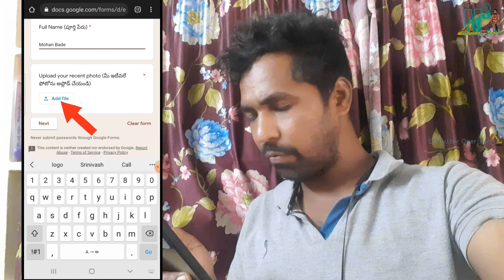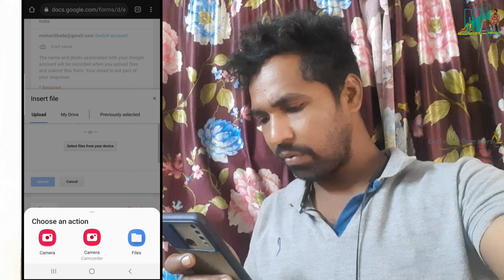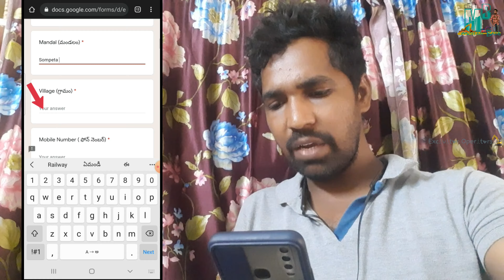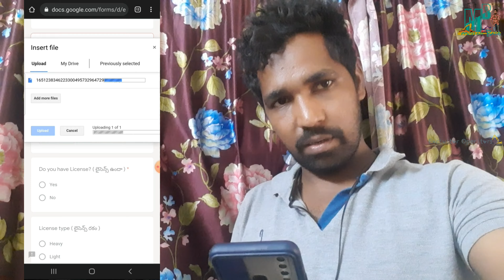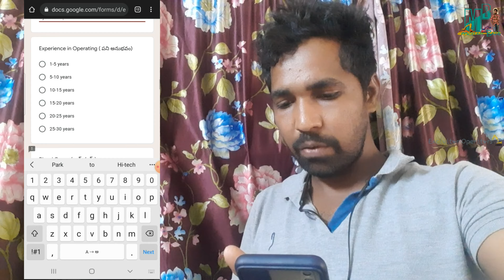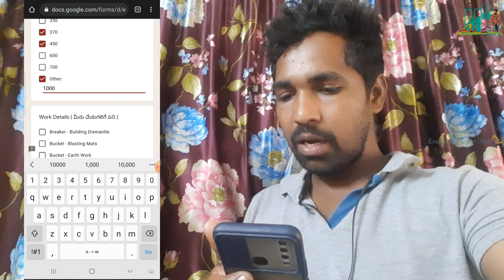Telangana State Excavator operators Union operator పేరునమోదుకార్యక్రమం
google Form link ద్వారా మీరు.
 మీరు నమోదు చేయవచ్చు

శ్రీ గౌరవనీయులైన ఆపరేటర్లకు తెలియజేయునది ఏమనగా ముందుగా 1/5/2022 కార్మిక దినోత్సవ శుభాకాంక్షలు తెలియజేస్తూ
ఈ సందర్భంగా
తెలంగాణ లో పని చేస్తున్న ఎక్స్ వేటర్ ఆపరేటర్లకు మేము
గూగుల్ ఫారం లింక్ విడుదల చేయడం జరుగుతుంది

ఈ ఒక్క అవకాశాన్ని సద్వినియోగం చేసుకోవాలని మేము కోరడం జరుగుతుంది

పో క్లీన్  ఆపరేటర్ పేరు నమోదు కార్యక్రమం మీరు ఒక్క రూపాయి కూడా ఎవ్వర్కి చెల్లించాల్సిన పని లేదు

 తెలంగాణ లో పనిచేస్తున్న ప్రతి ఒక్క ఆపరేటర్ కు ముఖ్య గమనిక

ఈ గూగుల్ ఫార్మాట్ లింకు ఫీల్ చేసే విధానము  మీకు తెలియని ఎడల వీడియో రూపంలో మీ ముందు తీసుకురావడం జరుగుతుంది

మి యొక్క స్మార్ట్ ఫోన్ లో
గూగుల్ ఫారం లో ఫామ్ ఫిలప్ చేసినట్టయితే తెలంగాణ రాష్ట్రంలో ఉన్న ప్రతి ఒక్క తెలుగు ఆపరేటర్ గ్రూప్లో యాడ్ అవుతారు
తెలియని వాళ్లకు తెలియపరచాలని
ప్రతి ఒక్క ఆపరేటరు ఒక సైనికుడిలా పనిచేయాలని మనవి

మి కీ ప్యాడ్ పొన్ వున్న వాళ్ళు స్మార్ట్ ఫోన్  మీకు నమ్మకం కలిగిన వారు వున్నటు అహితే వాళ్ళతో గూగుల్ ఫారం ఫీల్ చేయించగలరు

 రాణి వారు  మి పక్కల డ్యూటీ ఆపరేటర్ కానీ ఫ్రెండ్ మీకు తెలిసిన వల్ల తో ఫామ్ పిల్ చెయ్యండి  అన్నగారు

మీరూ మీ
గ్రామంలో పని చేసుకుంటూ డ్యూటీ చేస్తున్న ఆపరేటర్లు అదేవిధంగా డ్యూటీ మానేసినా ఆపరేటర్లు కూడా ఈ గూగుల్ ఫార్మాట్ లింకులో మీరు కూడా మీ పేరు నమోదు చేసుకోవాలని మేము కోరుతున్నాము ముఖ్యంగా సీనియర్లు కు మా మనవి

అదేవిధంగా ఇతర ఆయా రాష్ట్రాల నుంచి వచ్చి తెలంగాణ లో సెటిల్ అయిన వారు కూడా చాలా ఉన్నారు  వాళ్ల అందరినీ తెలంగాణ ఆపరేటర్ గా భావించి ప్రతి ఒక్క ఆపరేటరు ఒక సైనికుడిలా గా పనిచేసి మీ ఊర్లో ఉన్న ఆపరేటర్ల కి మీకు తెలిసిన మన ఆపరేటర్లు ఇతర రాష్ట్రాలలో కూడా పనిచేస్తున్నారు వాళ్లకు తెలియ పరచాలి

ఈ మెసేజ్ ఈ లింకు మీకు తెలిసిన ప్రతి ఒక్క ఆపరేటర్ కి వాట్సప్ లో షేర్ చేయగలరు

 మీరు సహకరిస్తారని
 సహకరించాలని కూడా మేము ప్రాధేయ పడుతున్నాను ఆపరేటర్లకు మీరు ఏదైనా కంపెనీలో చేస్తున్న ఆపరేటర్లకు తెలియపరుస్తారు ఎందుకనగా ఈ ఫార్మాట్లో చేరకపోతే తెలంగాణ లో పనిచేస్తున్న ఆపరేటర్ గా గుర్తింపు పొందలేరు ఈ గూగుల్ ఫారం లో మీరు చేసినట్లయితే తెలంగాణ రాష్ట్రంలో
 ఆపరేటర్ గా పని చేస్తున్న గుర్తింపు పొందుతారు

మీరు రాబోయే రోజులలో తెలంగాణ లో పనిచేస్తున్న ఆపరేటర్లు ఒక లిస్టు తయారుచేసి మనము  శాయశక్తులా కష్టపడి తెలంగాణలో లో ఉన్న గవర్నమెంట్ కు ఒక నివేదిక ఇవ్వడం జరుగుతుంది

 ఎందుకనగా ఇప్పటివరకు తెలంగాణ రాష్ట్రప్రభుత్వంలో ఉన్న ఆపరేటర్ కు ఇలాంటి లేబర్ కార్డు లేదు లైసెన్స్ లేదు ఆపరేటర్లు ఎందరున్నారో కూడా తెలియదు

 తెలంగాణ రాష్ట్ర గవర్నమెంట్ కు మన యొక్క విన్నపం వివరించు కున్న వాళ్ళు అవుతాం

మన యొక్క  విన్నపాన్ని వివరించినట్టు అయితే స్థానికంగా ఉన్న ఆపరేటర్ల కే ముందుగా ప్రాధాన్యత ఇవ్వాలని మనము కోరుదాము

 మనము ఇప్పటికైనా
 ఐక్యమత్యంగా లేకపోతే రాబోయే రోజుల్లో

బీహార్ జారఖండ్ యూపీ ఉత్తర ప్రదేశ్ మధ్యప్రదేశ్ ఇలా చెప్పుకుంటూ పోతే ఎన్నో రాష్ట్రాల వాళ్లు ఇక్కడికి వచ్చి ఇక్కడ పనిచేస్తురు
మనా ఆపరేటర్సు  కన్నా తక్కువ వాళ్ళు తక్కువ వేతనానికి పని చేస్తారు కాబట్టి రాబోయే రోజులలో చాలా ఇబ్బందులు ఎదుర్కోవలసి వస్తుంది
 లోకల్ గా పని చేయాలంటే సరిపడా వేతనాలు ఇవ్వరు
మనా  జీవితాలు అందకారంగా మారతాయని నేను హెచ్చరిస్తూ ఉన్నాను

 అందుకని మీరందరూ సహకరిస్తూ సహకరించాలని మీ మనస్ఫూర్తిగా

 ముందుకు వెళ్లాలని మన అందరి  యొక్క నిర్ణయం

మీకు మళ్లీ మళ్లీ చెప్తున్నా మిమ్మల్ని ఎవరు ఒక రూపాయి కూడా  అడగరు అంద్దర్కి ఫ్రీగా జాయినింగ్ చేసుకోవడం జరుగుతుంది

 తెలంగాణలో ఉన్న 11 ఉమ్మడిజిల్లాలో ప్రతి జిల్లాకు ఒక్క గ్రూప్ మెయింటైన్ చేస్తూ

 జిల్లాల వైజ్ గా ముందుండి ఇ పనిచేసే వాళ్లకి ప్రతి జిల్లా నుంచి  మెంబెర్స్ ని ఎన్నుకోవడం జరుగుతుంది

ఆ విధంగా చేసుకున్నట్టయితే తెలంగాణ రాష్ట్ర వ్యాప్తంగా మన డ్యూటీలు మనమే చేసుకునే విధంగా పని చేద్దాం

 మీకు ప్రతి ఒక్కరకి పేరుపేరునా నమస్కరిస్తూ

మేమూ మతోటి ఆపరేటర్
చిన్న లకు పెద్దలకు గౌరవిస్తూ మేము తీసుకున్నము
ఈ నిర్ణయాన్ని స్వాగతిస్తానని నేను ఆశిస్తున్నాను
 ఆశిస్తున్నాను

ఇంకా ఏమైనా తప్పులు నట్లయితే మీ పెద్ద మనసుతో మన్నించగలరు
                               ఇట్లు
         తెలంగాణ రాష్ట్ర కన్వీనర్
                              సైదులు

                    కో కన్వీనర్ కృష్ణ
                కో కన్వీనర్ ప్రవీణ్
                        మురళీ
                        రావి
                      రాజు
                      రమేష్
                  కో కన్వీనర్ శేఖర్
                   కో కన్వీనర్ చిన్న